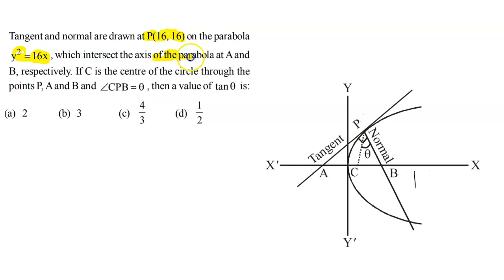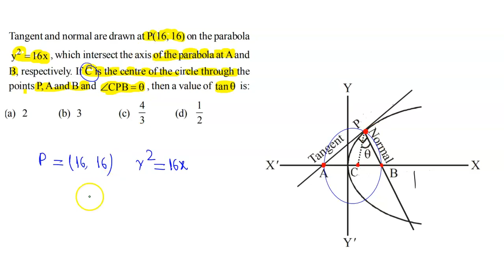Tangent and normal are drawn at P(16, 16) on the |JEE MAINS |Q |YEAR 2020 | PARABOLA| MATHEMATICS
Tangent and normal are drawn at P(16, 16) on the parabola y^2 =16x , which intersect the axis of the parabola at A and B, respectively. If C is the centre of the circle through the points P, A and B and angleCPB = theta , then a value of tantheta is: |JEE MAINS |Q  |YEAR 2020 | PARABOLA| MATHEMATICS
QUESTION FROM - IIT JEE MATHEMATICS| PREVIOUS YEAR PAPER SOLUTION| JEE ADVANCED 2020|PARABOLA |MATHEMATICS #CONICSECTION